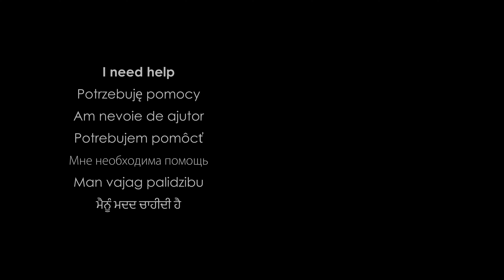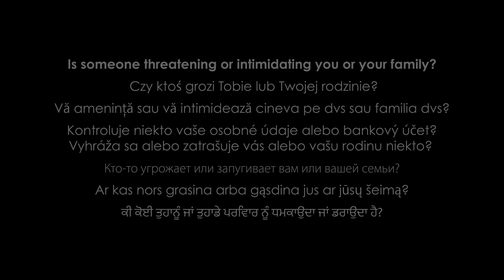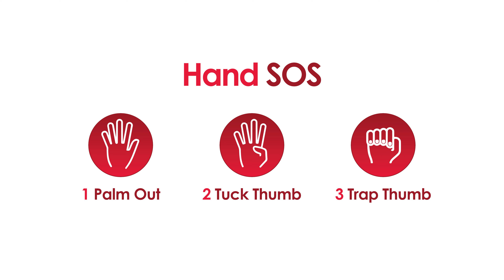SOS Hand Signal - Modern Slavery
This hand signal provides victims of labour abuses and exploitation on sites with an additional reporting mechanism, of particular benefit where there is a language barrier. The signal has been developed by Stronger Together, a multi-stakeholder initiative aiming to reduce modern slavery, with the support of the Construction Industry Training Board (CITB), CIOB, and Saint-Gobain, on Anti-Slavery Day 2021.

Organisations are encouraged to adopt this hand signal in their workplaces. This video has been released alongside other free resources developed to help your organisation raise awareness of the hand signal, including a SOS Hand Signal poster, induction pack, information sheet, and Toolbox Talk (available in the Resources section of the Stronger Together website):

By introducing the hand signal, it is hoped that co-workers will recognise that a fellow worker needs help or support.

Do you need help? Are you being forced to work when you don't want to? Do you have to pay someone money to give you work? Are you being forced to live in accommodation against your will? Is someone controlling your identity documents or bank account? Is someone threatening or intimidating you or your family?
Use this SOS Hand Signal to seek support.